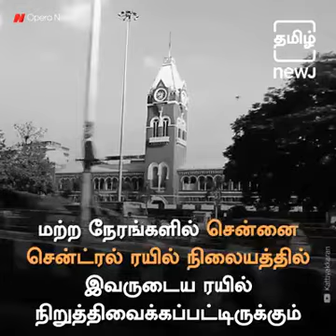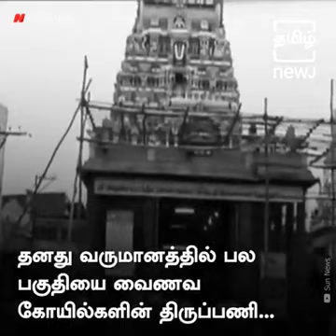The great tamizan